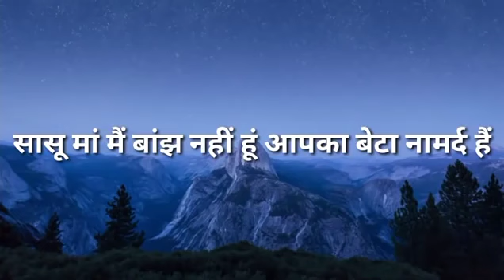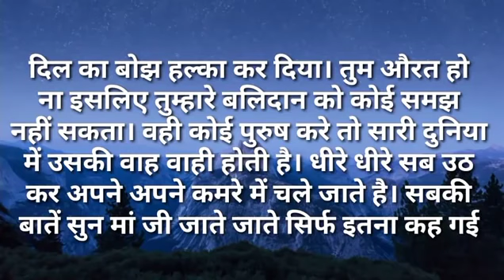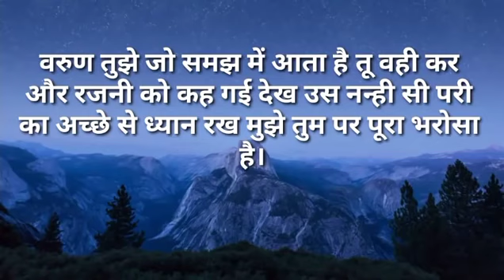सासू मां में बांझ नहीं हूं आपका बेटा नामर्द है|Ilike story Kahaniya|Moral Stories|Story मेरी Time